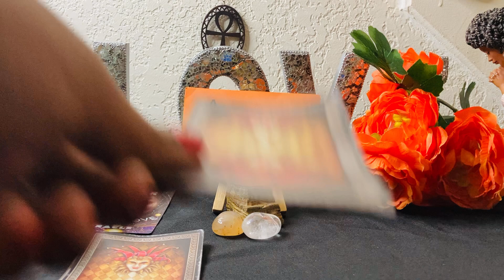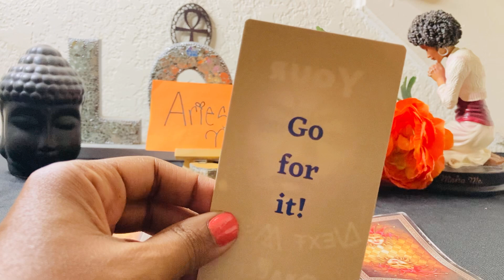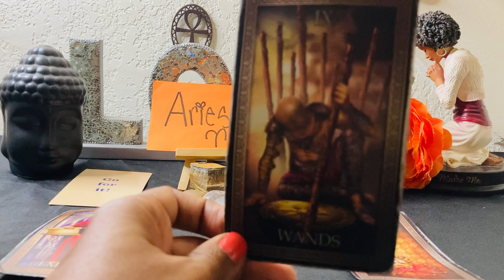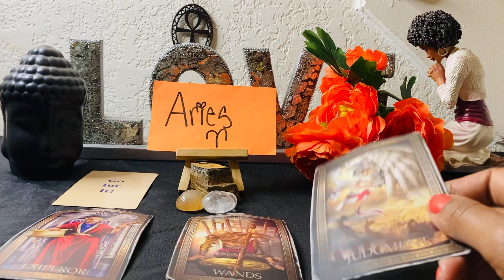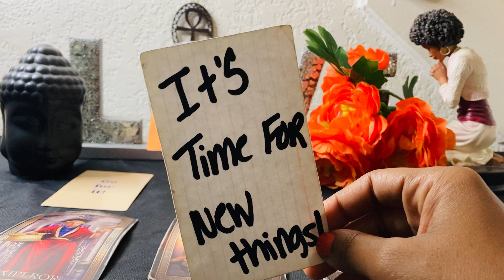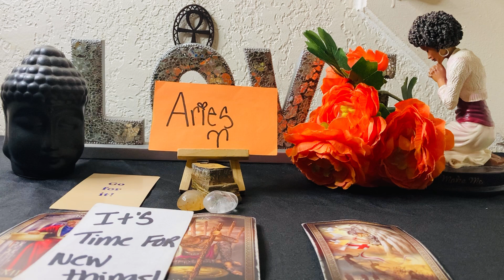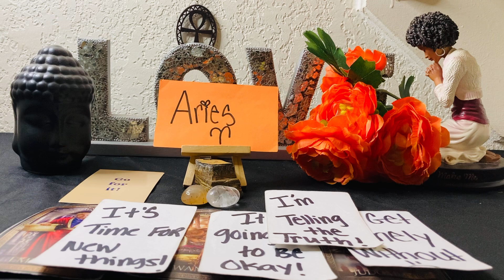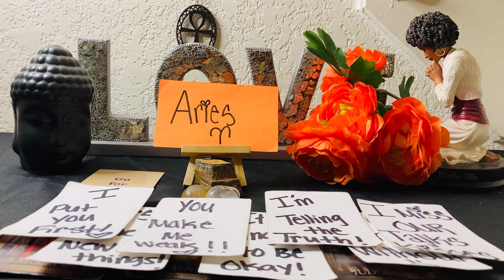ARIES♈️FK🤷🏾‍♂️THEM PEOPLE I TOLD THE TRUTH!👀 I WANT TO START 🧡NEW THINGS WITH YOU!😍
Do your Spirit ✨ need more enlightenment?💡Become apart of our Soul Family on Patreon and get all your READINGS a Day in advanced, Daily Content, Daily Energy check-ins, Weekly Oracle Messages, put a FACE 🤗 TO MY VOICE 💕 and get my Sunday Vibe Readings , and Livestreams on camera 📷with ME and gain a different perspective on your spiritual journey at:👇🏾